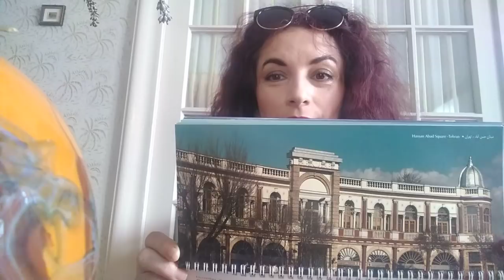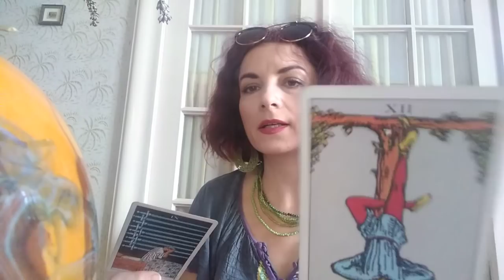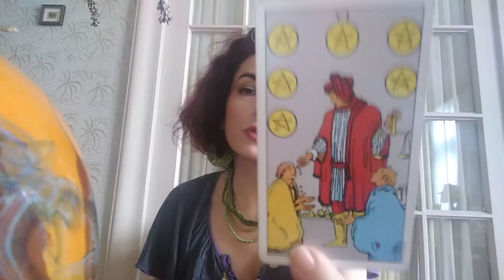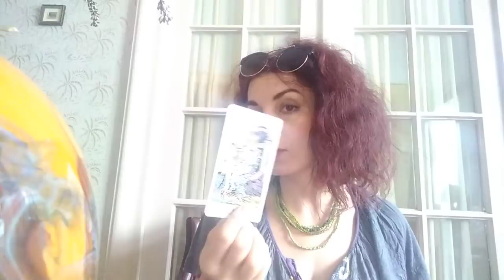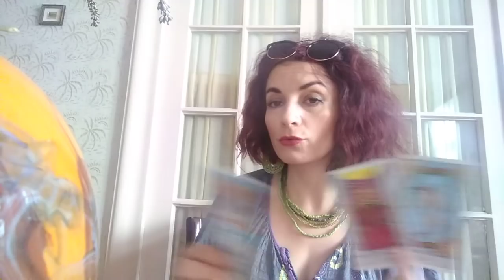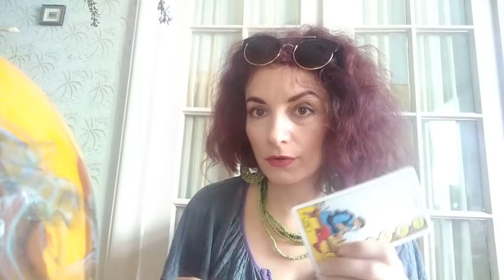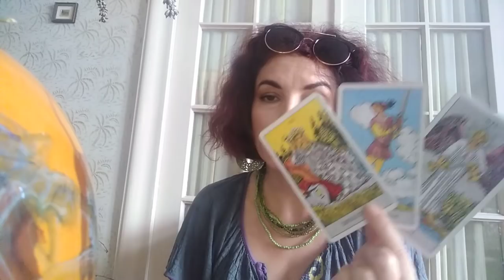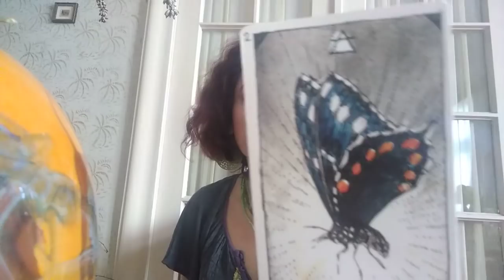CE V-AR SPUNE DACA ATI FI DOAR VOI 2 - LA ALEGERE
INTRO -0,00
Alegeri - 03,55
dedicatie pt unii: Eminem - Love The Way You Lie ft. Rihanna